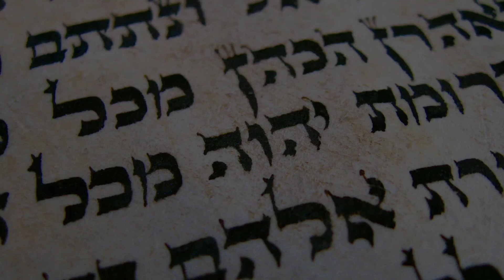Нет власти не от Бога. Священник Дмитрий Новиков.